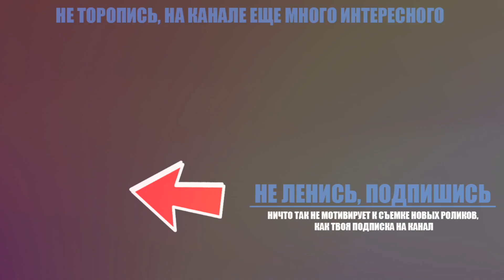СРОЧНО !!! КРЫМ ЖДЕТ ЗЕМЛЕТРЯСЕНИЕ и ЦУНАМИ в ближайшие 24 часа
Как гром среди ясного неба разразилось предупреждение о том, что в ближайшее время в Крыму может начаться сильнейшее землетрясение и даже цунами.

Вчера вечером с заявлением о том что Крым ждет землетрясения и цунами выступили ведущие сейсмологи Крыма

МЧС не подтвердило информации о возможном крупном землетрясении в Крыму назвав эту информацию слухами, однако МЧС призвало граждан Крыма всегда находится в повышенной готовности на случай природных катаклизмов и ЧС, поскольку Крым находится в сейсмоопасной зоне и землетрясение в Крыму явление нередкое

Будет ли землетрсясение в Крыму в 2017 году или нет скоро узнаем, а пока призываю всех сохранять спокойствие и не поддаваться панике.